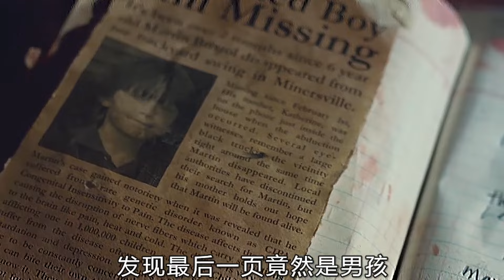屠夫喜歡吃人肉，專挑年輕漂亮的下手 驚悚片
No.1 | 科學家瘋狂實驗：蛇人混合體驚現，全球震驚！強制囚籠，驚悚重磅來襲 網大 驚悚電影 科幻 full movie